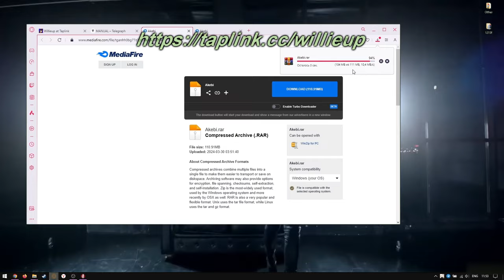Genshin Impact Hack | Mod Menu | Update | Undetected | 2024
Pass: 123

🌟To avoid problems with the activation of the hack, do these actions
 1️⃣. Disable / remove antivirus
 2️⃣. If you can’t download, try to copy the link and download using another browser!
 3️⃣. Turn off VPN if you have it enabled
 4️⃣. Disable Windows Smart Screen, as well as update the Visual C++ package and .Net

🌟Tutorial:
 1️⃣. Open Launcher.exe
 2️⃣. Select Genshin Impact Path (If it's changed, if it's deafult, then skip this step)
 3️⃣. Click Launch
 5️⃣. Wait a bit and then open Genshin Impact
 6️⃣. Enjoy!

⚡Insert button opens the mod menu.